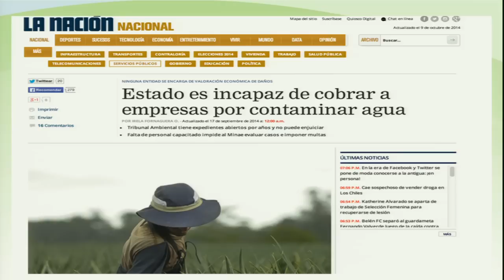Costa Rica: Acceso al Agua de Comunidades Rurales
Derecho de acceso al agua de comunidades rurales en Costa Rica

En audiencia, se informó a la CIDH acerca de las consecuencias medioambientales del cultivo de piña a gran escala, tales como la contaminación de aguas superficiales y subterráneas, cambio de uso de suelo, generación de plagas, desplazamiento de familias, y afectaciones en la salud de las personas. Los participantes hicieron énfasis en la situación de algunas comunidades de la provincia de Limón, en las que desde 2003 se ha documentado la contaminación de las fuentes de agua. Desde 2007 esta situación ha sido atendida por el Estado de forma paliativa, mediante la distribución de agua en camiones cisterna. Asimismo, propusieron que se decrete una moratoria a la expansión de los cultivos de piña hasta tanto no exista una debida planificación. Por ello, solicitaron estudios científicos de impacto ambiental y que se garantice el acatamiento por parte de las empresas a la legislación ambiental y laboral aplicable. El Estado, por su parte, reiteró su compromiso frente al presente asunto, y su disposición para trabajar en conjunto con las comunidades afectadas. Además, destacó la adopción de medidas concretas como la distribución ininterrumpida de agua por medio de camiones cisterna, la creación de la “Comisión del Plan Único” en cumplimiento de las sentencias No. 09040 y 09041 de la Sala Constitucional, y el inicio de un Proyecto Integrado que está destinado al abastecimiento de agua potable a las comunidades afectadas de la provincia de Limón. La CIDH reiteró la necesidad de que el Estado adopte medidas concretas para asegurar la provisión regular de agua potable a las comunidades afectadas.

→ Participantes / Participants:
× Centro de Derecho Ambiental y de los Recursos Naturales (CEDARENA) / Acueducto Rural de Milano /  Clínica de Derechos Humanos de la Universidad de Santa Clara
× Estado de Costa Rica

Right of Access to Water of Rural Communities in Costa Rica

→ Extract from the report on the 153rd Session of the IACHR:

During the hearing, the IACHR was informed about the environmental consequences of large-scale pineapple cultivation, such as the contamination of surface and underground water, changes in soil use, the appearance of plagues, displacement of families, and effects on people’s health. The participants emphasized the situation of certain communities in Limón province, where contamination of water sources has been documented since 2003. The State has taken palliative steps to address the situation since 2007, by distributing water in cistern trucks. The participants also proposed that a moratorium be declared on the expansion of pineapple plantations until proper planning is in place. To that end, they asked that environmental impact studies be done and that guarantees be made that companies will abide by applicable environmental and labor laws. The State, for its part, reiterated its commitment to this issue and its willingness to work in conjunction with the affected communities. It also pointed to the adoption of concrete measures such as the uninterrupted distribution of water by means of cistern trucks; the creation of the “Single Plan Commission,” in compliance with judgments No. 09040 and 09041 of the Constitutional Chamber; and the beginning of a comprehensive project designed to supply drinking water to the affected communities in Limón province. The IACHR reiterated the need for the State to adopt concrete measures to ensure that the affected communities are provided a steady supply of drinking water.